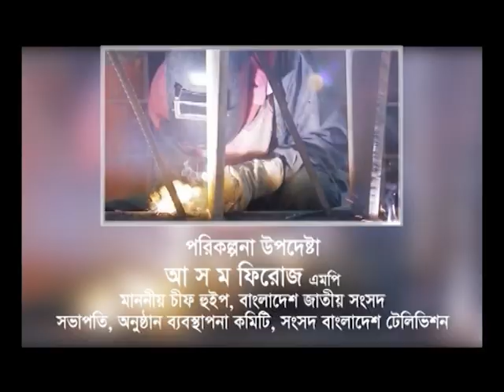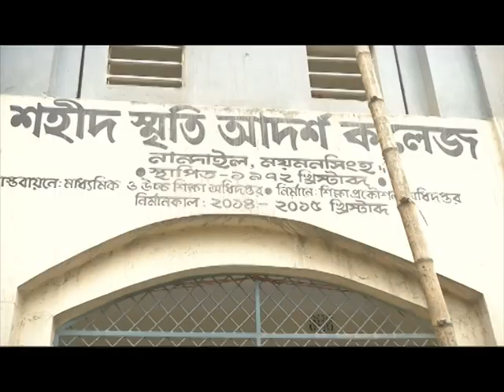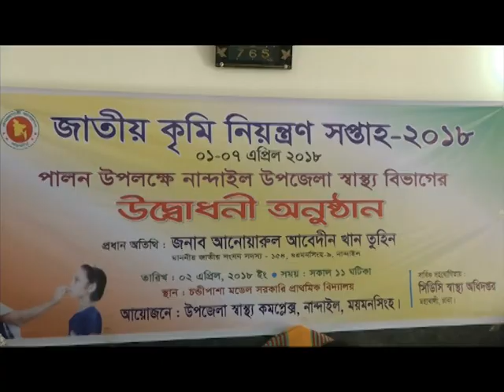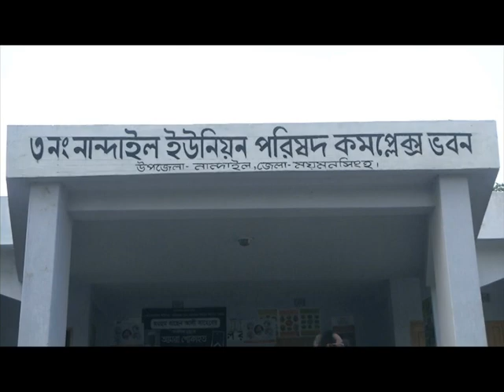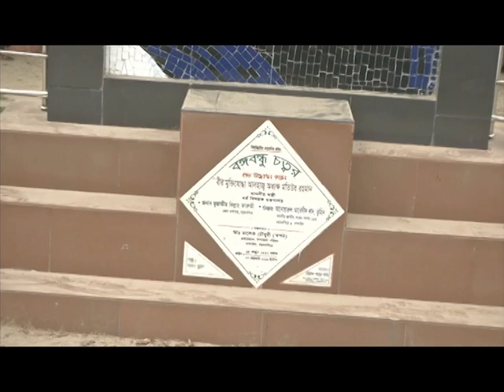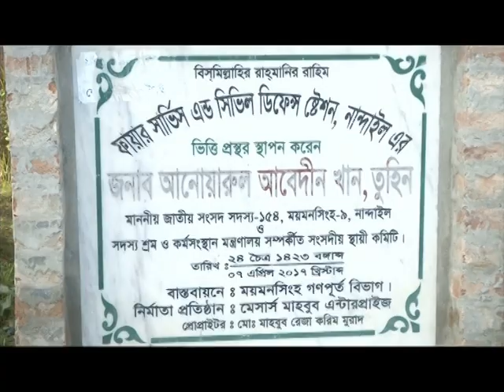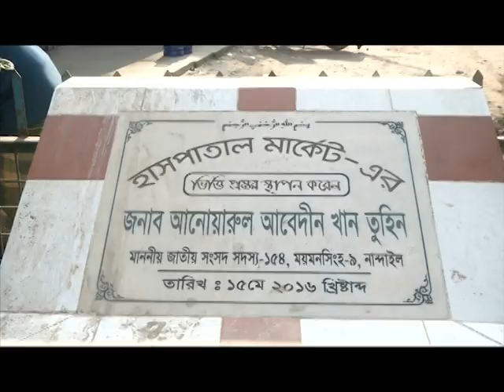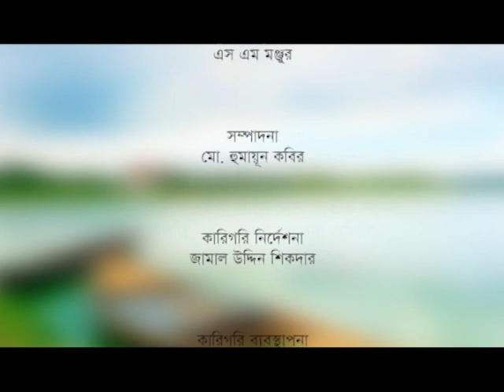আনোয়ারুল আবেদীন খান তুহিন । Anwarul Abedin Khan Tuhin । NANDAIL। ময়মনসিংহ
Anwarul Abedin Khan Tuhin is a Bangladeshi politician and Member of Parliament. He was elected a Member of Parliament from Mymensingh-9 constituency on the nomination of Bangladesh Awami League. According to the constitution, the speaker of the tenth parliament . He was administered the oath of office by Shirin Sharmin Chowdhury on 3 January 2019 as a Member of Parliament for the Eleventh Parliament.